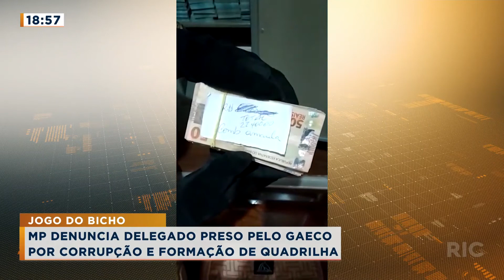Delegado é preso por corrupção e formação de quadrilha